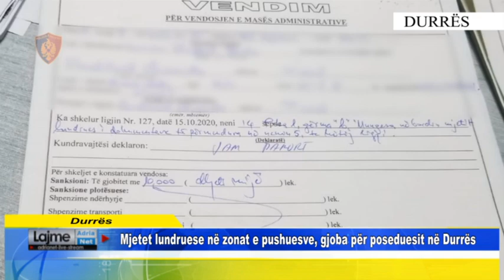Mjetet lundruese në zonat e pushuesve, gjoba për poseduesit në Durrës